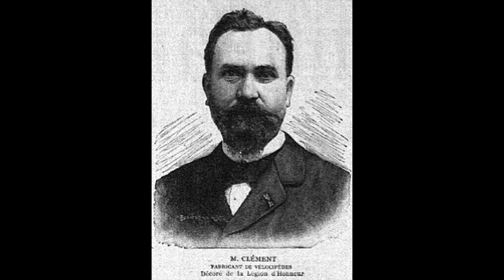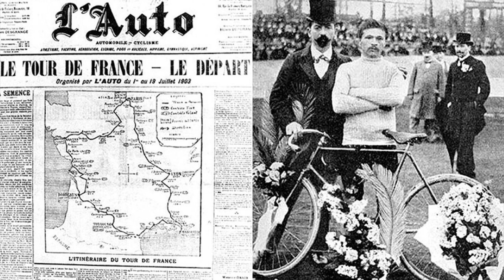Adolphe Clement - Vintage Car History ep. 75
France has produced some of the greatest automotive minds in history.  Here is one of them- an orphan boy that changed the world.